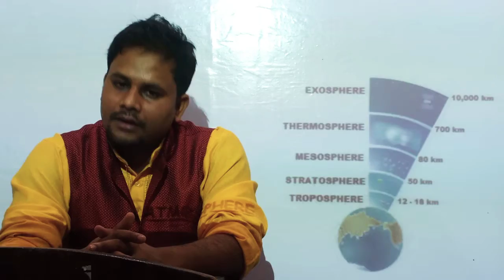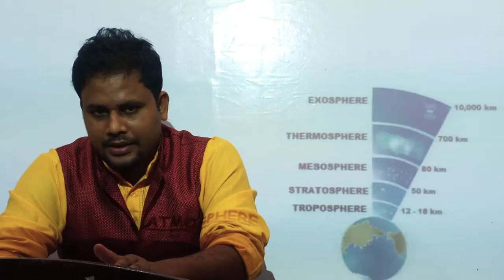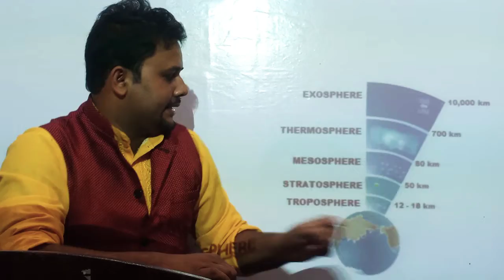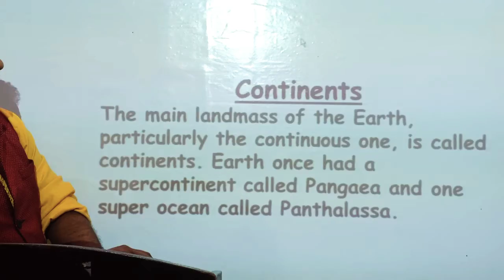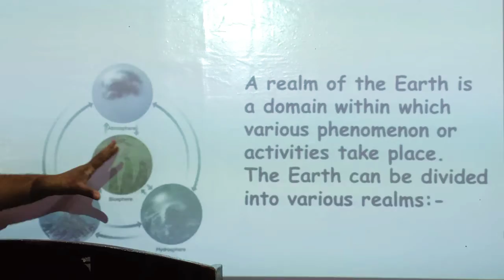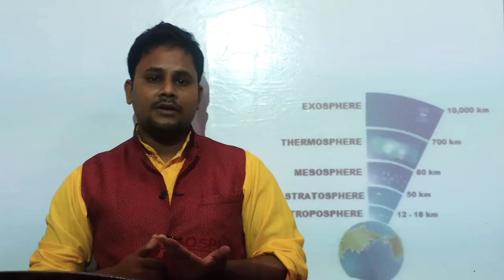Geography |Class 6th| Realms of the Earth |Part 4|Online Classes| Divine Interactive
Geography |Class 6th| Realms of the Earth |Part 3|Online Classes| Divine Interactive